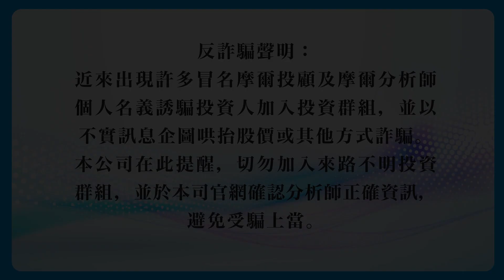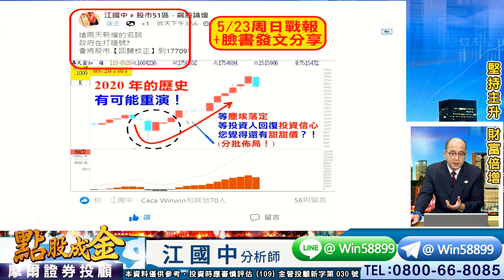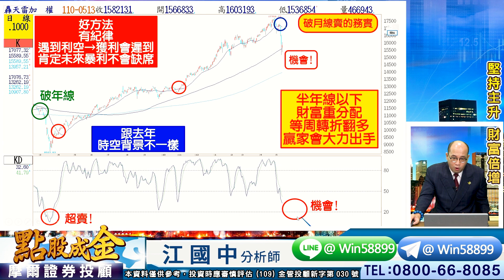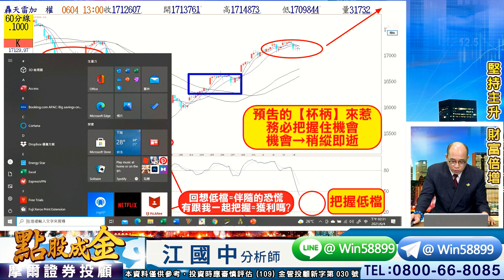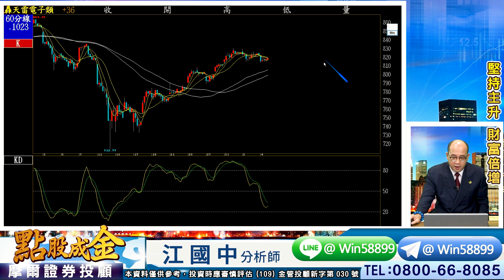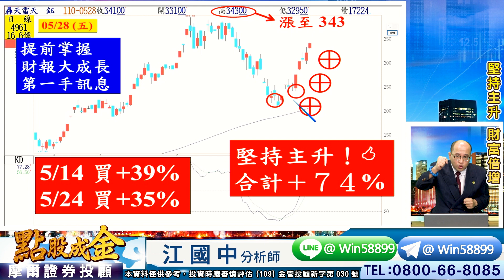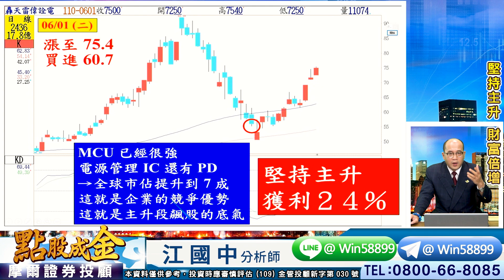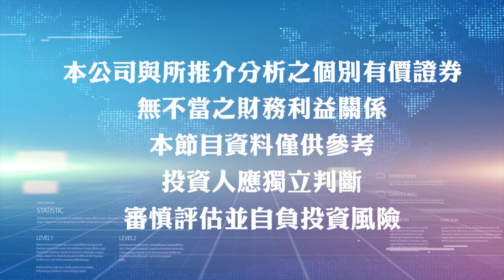2021.06.04【杯柄出現了→把握右肩的機會、主升段飆股有其樣貌+模型、第一銅280% 天鈺74% 晶宏49% 偉詮電29%】 點股成金 江國中分析師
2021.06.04【杯柄出現了→把握右肩的機會、主升段飆股有其樣貌+模型、第一銅280% 天鈺74% 晶宏49% 偉詮電29%】 點股成金 江國中分析師

①2008年金融海嘯是黑天鵝
　去年全球新冠肺炎也是黑天鵝
　當初的黑天鵝，在不久之後大家才驚覺
　原來當時只是春天爬過的一條可愛毛毛蟲
　當時沒賣的人→現在身家千萬以上

　5/17低點15159也是一模一樣的財富重分配的好買點

②江江是全國唯一電子產業記者出身
　掌握第一手產業訊息
　再配合有預告能力的主升飆股SOP
　幫會員打造【只做主升段的股市人生】

③大盤在17137~17235遇壓
　【杯柄】理論構築右肩的過程中
　今天6/4盤中下跌98點
　極可能就是右肩的最低點
　下周突破+守穩17183
　右肩就可以確認
　錯過底部→把握右肩買點
　才能成為未來的贏家

　會員的飆股檔檔大賺
　很多會員參加後獲利已超越會費3倍以上
　未來相信江江的專業+
　來自園區的第一手產業訊息
　會賺更多→會賺到讓你不敢想像

④第一檔漲倍股已經賺53+37元
　第二檔漲倍股→買2次鎖⊕⊕⊕
　100張已經暴賺920萬元
　5月營收果然再創歷史新高
　這兩檔雪球股
　下周都還有最後一次的上車機會
　請把握翻倍的最後上車機會🚀🚀🈵🈵🈵

　天鈺第2→一登場就⊕
　還有一次最後上車機會🚀🚀🈵🈵🈵